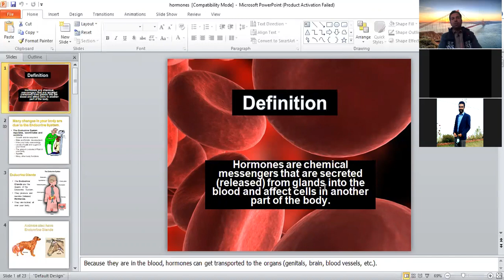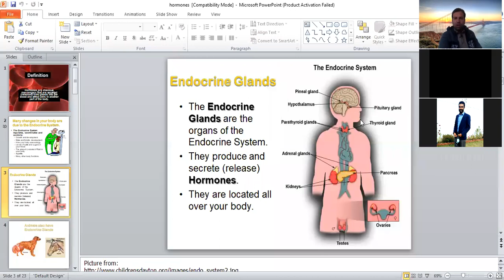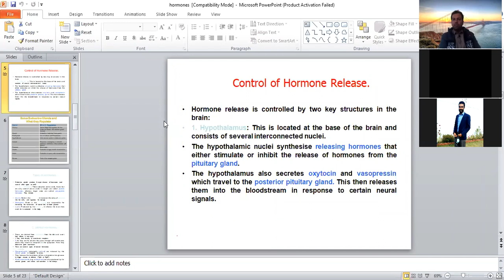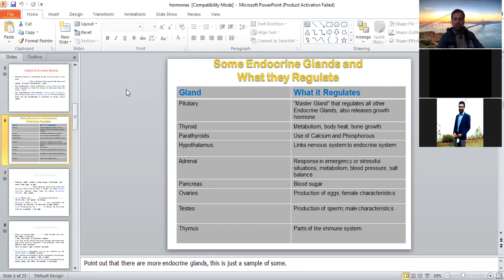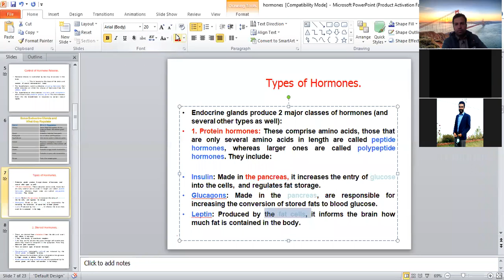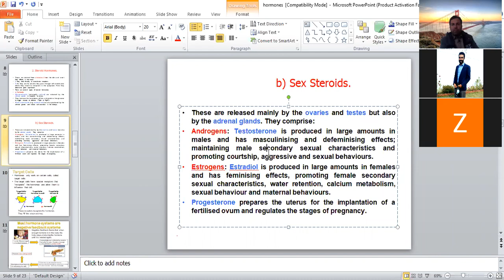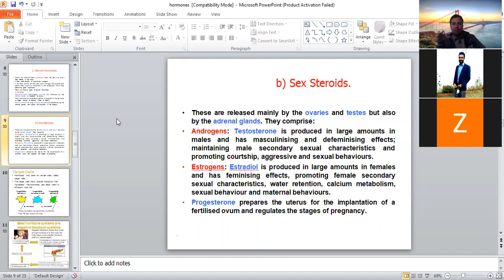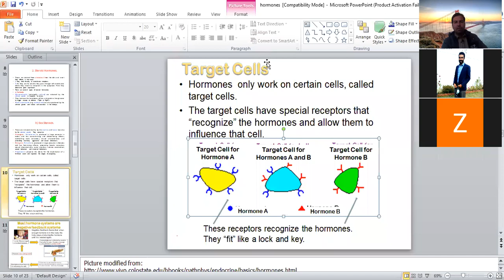Hormone part 1st online lecture.